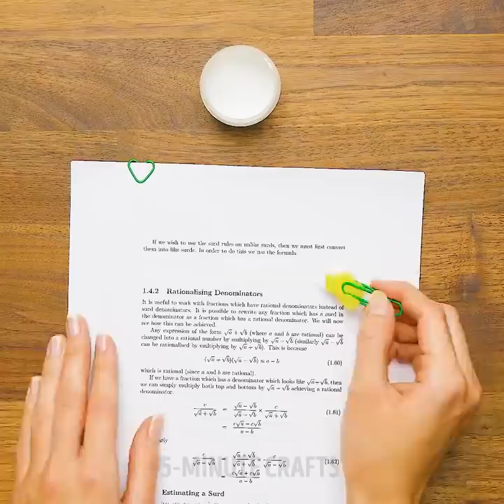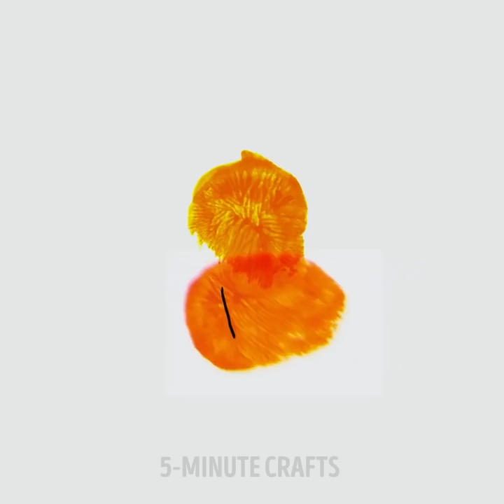27 FUNNY AND COLORFUL IDEAS FOR YOUR KIDS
COLORFUL IDEAS FOR YOUR KIDS

Get rest from the busy working day and give a little time to create. Creation is the best way to get relaxed and in the same time do something useful. For example bookmarks. You don’t have to buy bookmarks you can do it yourself!

The ones that go with the books are boring and totally not creative. To make your reading more interesting you should do creative and fun bookmarks. You can make them out of paper and then draw something on it or you can make it from other materials. Here are some awesome tutorials that will help you in the process. Very creative bookmarks are the one with the vintage jewelry that you can hang on the ribbon. I present you wonderful bookmarks DIY  ideas. Enjoy!

There’s no denying that paperclips are quite handy, you can just use them as a makeshift bookmark in case you don’t have access to anything else. But if you got a little bit more time on your hands, and a couple of paperclips, you could make this adorable little heart-shaped bookmark. All you have to do is reshape the wire of the paperclip into a tiny little heart which could be clipped onto the pages of the book.

Making corner bookmarks can be so much fun. They are easy to make and are highly customizable. For people who are fans of corner bookmarks, you might want to try out this cute little monster bookmarks.

You would need cardstock paper in different patterns, and a plain white paper to draw teeth and eyes. First, you need to make a normal triangular corner bookmark but only in patterned paper, and then stick the eyes and teeth onto it. You can simply cut out the corner of an envelope and use it as a basic corner DIY bookmark, but this tutorial also gives you detailed steps on how to do everything from scratch!

TIMESTAMPS:

1:19 Unicorn T-shirt print
2:28 Super cute bookmarks
5:15 Edible lipstick ideas
12:35 Rockstar!
12:52 Organizing hack